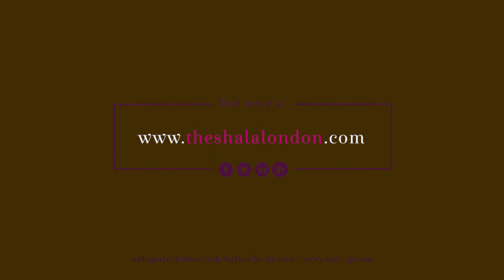Advanced Yoga Classes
Our advanced ashtanga, vinyasa flow and dharma classes maximises body tone, encourages weight loss, detoxifies and increases all-round health, flexibility, strength and balance. The result is a dramatic increase in energy, a stronger immune system and a sense of physical, emotional and spiritual well-being.